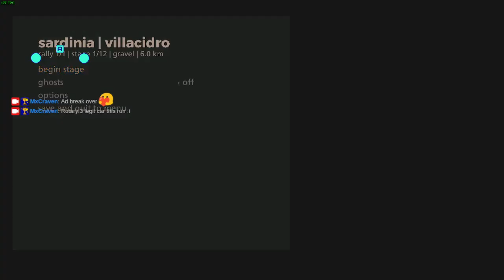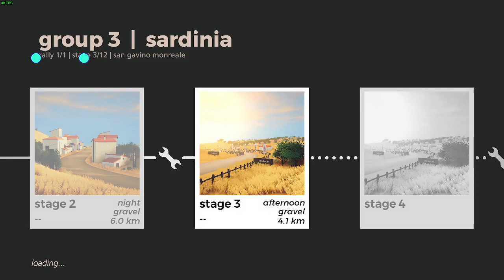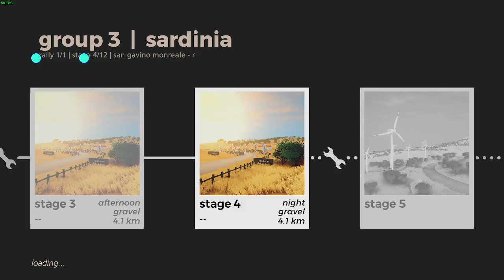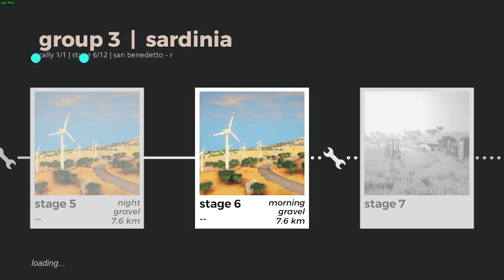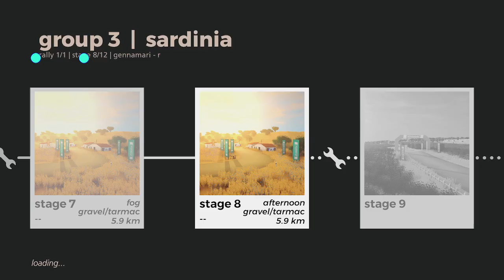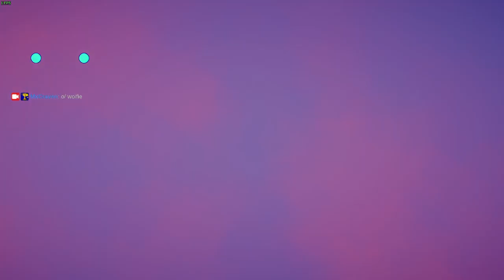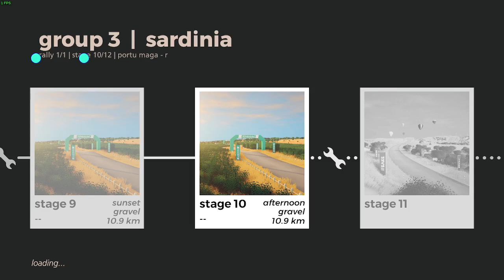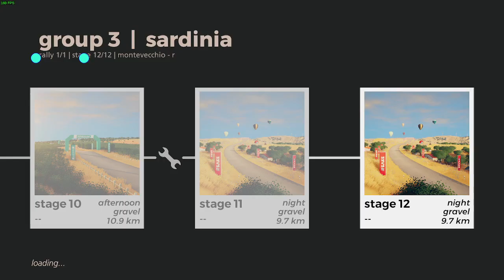sardinia gr3 dry | 985-996 | art of rally 1920